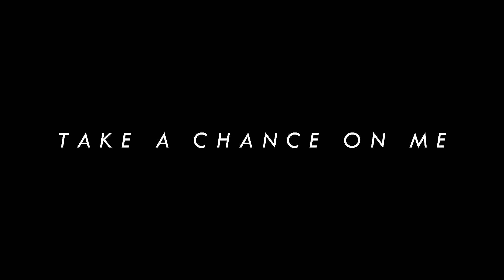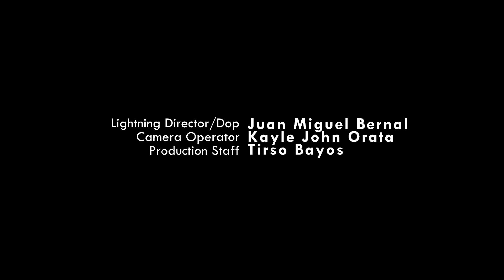THE BEST OF NEO DOMINGO (Compilation of Official Music Videos)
A compilation of the three official music videos of Neo Domingo, including his hit songs "Pagbigyan Mo Na" and "Take A Chance On Me."